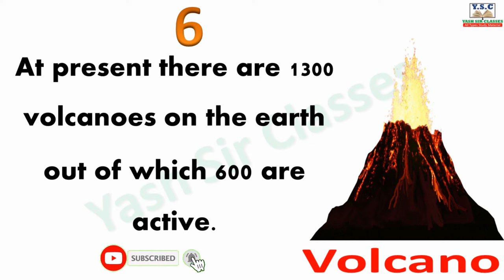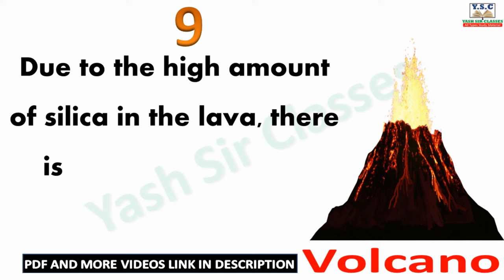10 line on Jwalamukhi in English | short essay about Volcano in English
Welcome to Yash Sir Classes Today in this video we will learn10 lines on Volcano in English

10 Lines on Volcano in English | 10 Lines on Volcano  |
Write 10 lines on "Volcano "||10 lines essay on Volcano ||Volcano ||Essay||10 lines